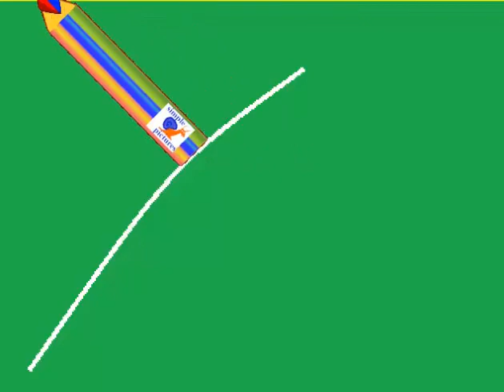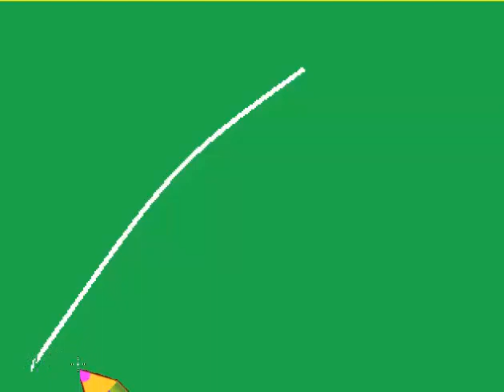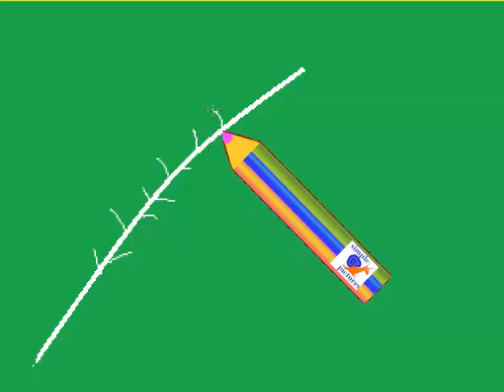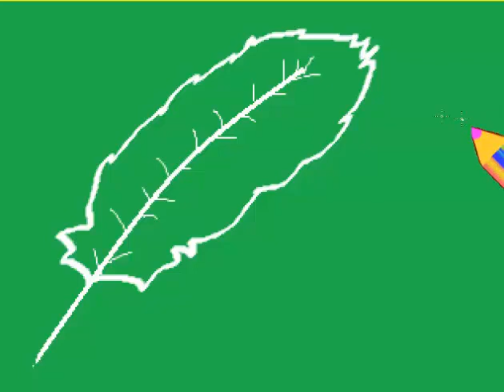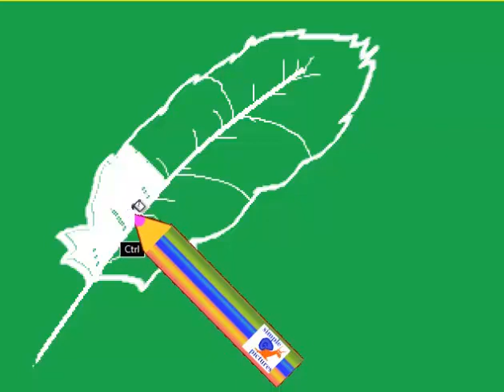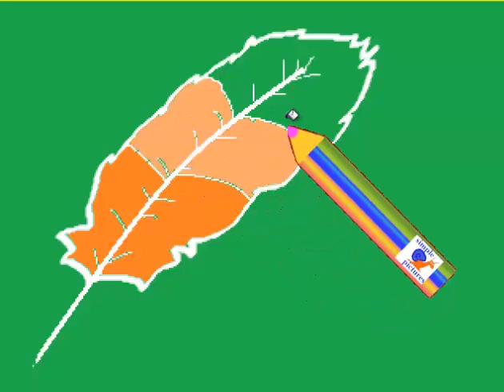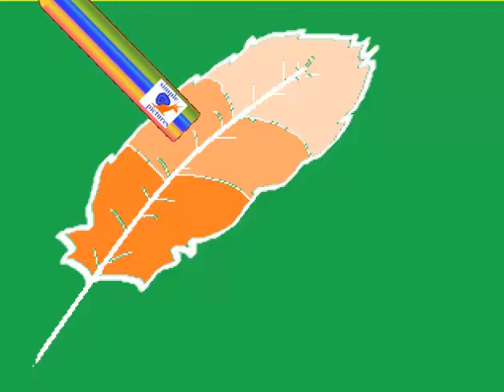Английский алфавит Letter Q с рисунком для запоминания EnglishAlphabet детский с картинкой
Letter Q English alphabet  простой способ для детей учить алфавит видео с  буквами и подходящими рисунками прописные буквы и письменные буквы . Simple method for children to learn letters of english alphabet First Letter with drawing of avocado